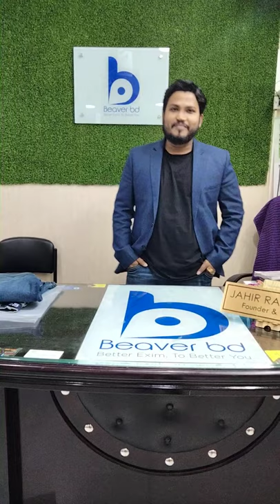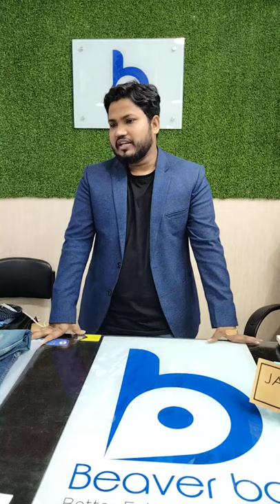GAP ORIGINAL DENIM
Office Address :
Dhaka Office:Shop no-16,3rd Floor,bti Premier Plaza,Gulshan-2,Dhaka 1212